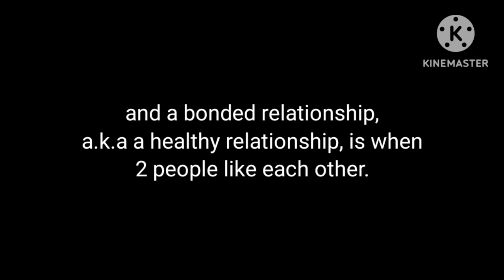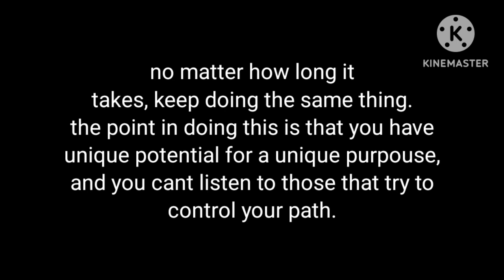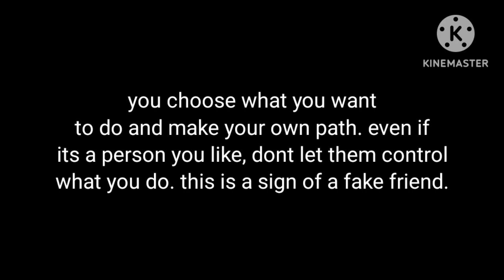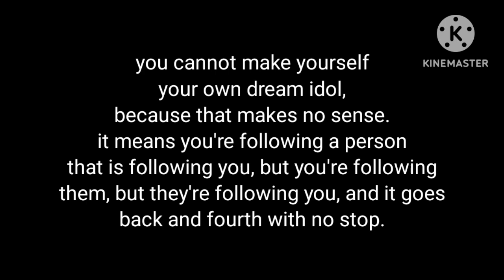Educational Topic 2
Yes, this IS a series of videos. You don't have to watch anything if you don't want to, remember. But if you fond stuff like this interesting, you can comment on a recently posted video, asking a question. That question can't be about my animations anymore, because im working on an animated movie, an animated cowboy show, and this series all at once.